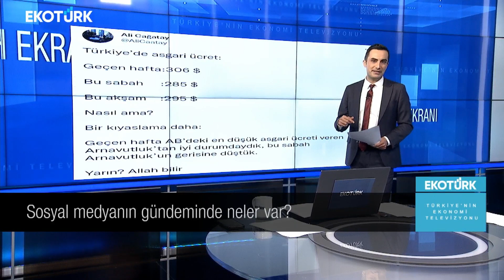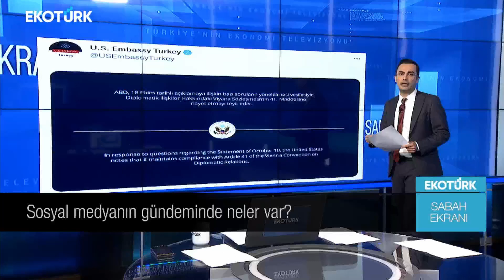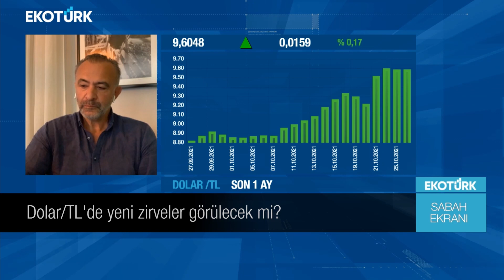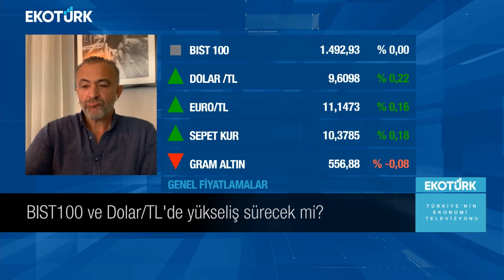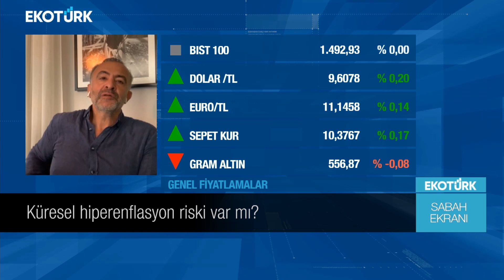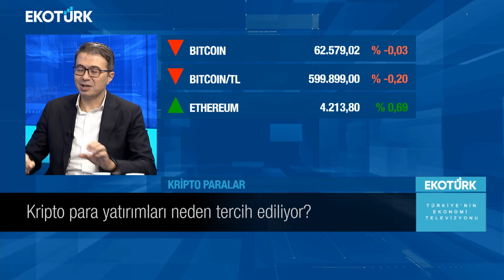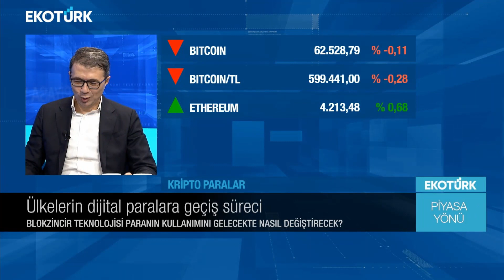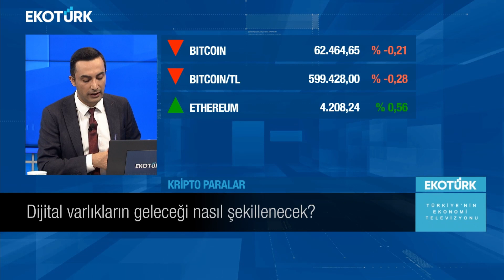Kripto para yatırımları neden tercih ediliyor? | Murat Tufan | Piyasa Yönü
Piyasa Yönü'nde Murat Tufan'ın bugünkü konukları; Tayfun Oral, Ayşe Fügen Arda ve Turan Sert oldu.